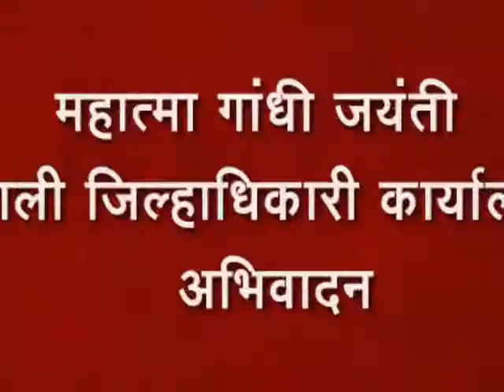सांगली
महात्मा गांधी जयंती सांगली जिल्हाधिकारी कार्यालयात अभिवादन